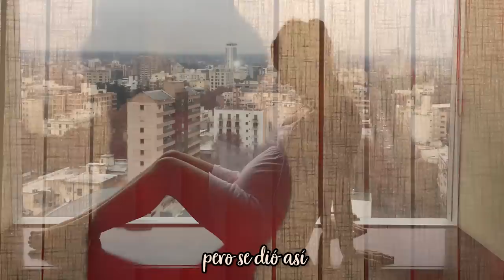Solcito - Piel a piel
Este fué NUESTRO nacimiento como FAMILIA. Durante el primer año de vida de Luna recuerdo que ingresar a las carpetas que contenían estos archivos me provocaban un nudo que no terminaba de entender, por eso lo evitaba. A los dos, como pude, (porque es muy difícil transmitir lo que se vive en esta experiencia de papás prematuros) escribí esta canción para intentar expresar y a acompañar a los papás que atravesaron o atraviesan lo mismo. Las redes son poderosas, el boca en boca es poderoso y gracias a eso recibo a diario testimonios, experiencias, fotos y devoluciones emocionantes de “Piel a piel”. Por esta causa, sus experiencias, es que hace un tiempito ingresé a la carpeta “LUNA NEO” de mi computadora para reencontrarme con MI PROPIA VIVENCIA en imágenes. Fué movilizante, no imaginan cuánto. Esta es mi historia, así comenzó la montaña rusa, digo mi maternidad. A las semana 32 de embarazo, Luna quiso conocer el mundo. Mi deseo ante esta publicación es visibilizar esta situación. Yo me siento interiorizada en el tema, porque es lo que me tocó inesperadamente, como también me tocó la posibilidad de acompañar a mi pequeña cangurita todo el tiempo (24hs) mientras estuvo en la NEO y en mi pecho!. Sé que no pasa eso en todos los hospitales y duele la falta de humanidad todavía en ese sentido. Quizás ahora entiendan porque elegí el camino del porteo para crecer con Luna. El calorcito piel con piel, los abrazos y el amor me siguen respondiendo dudas. Cuando el panorama parecía ser triste por la incertidumbre y los miedos bajaba la mirada y ahí estaba la respuesta a todo: nuestros latidos fundidos en uno para salir adelante juntas.
Todos los niños prematuros, tienen derecho a que se cumplan sus DERECHOS.  Este es mi humilde aporte al tema para concientizar. Disculpen si por ahí no puedo responder todos los mensajes, intento pero sabrán que soy una mamá canguro que se reinventa y organiza diariamente para intentar estar presente en todo. Gracias por el tiempo que  me brindan, prometo transformarlo en más canciones para regalarles. Solcito y una increíble familia que la sostiene siempre.

Producción musical: Marcelo Yzurieta y Javier Arinci
Saxo soprano: Guillermo Arce
Bateria: Caio Bertazzoli
Bajo: Emi Yovino
Guitarras: Marcelo Yzurieta y Javier Arinci
Estudio de grabación: La Cabra Music

🎼 Escuchá mi primer disco “Yo puedo volar” (2018) educa luUU-aMvuegcatutlTz8L22IQupao3BC